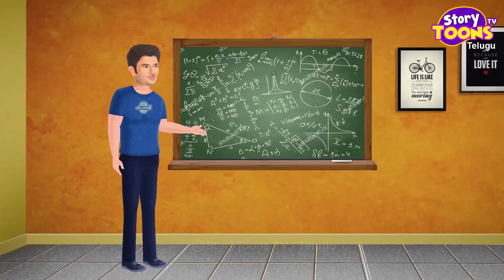Telugu Story : నటుడు ఆత్మహత్య | Real Story on Film Hero | Emotional Kathalu | StoryToons TV Telugu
This is real Story of a film actor!

Mice Using
Pen Tablet
Bluetooth speaker

Here is best Moral Story for Telugu Kids!